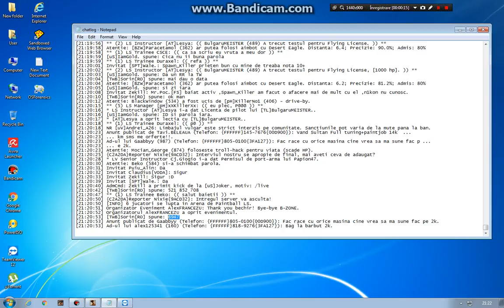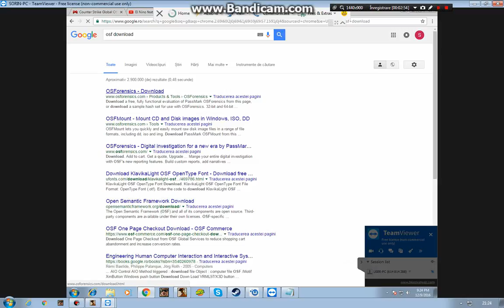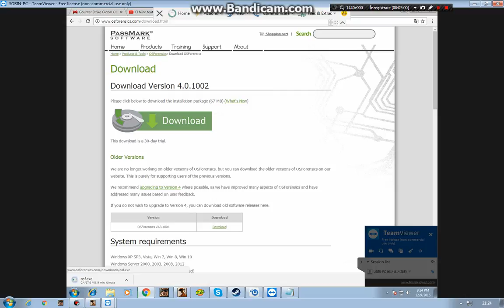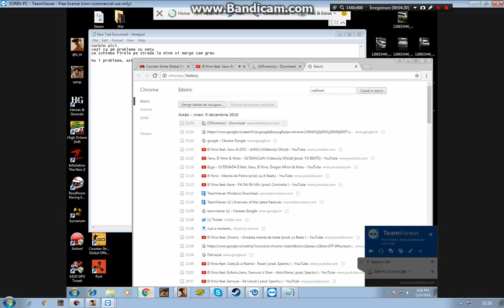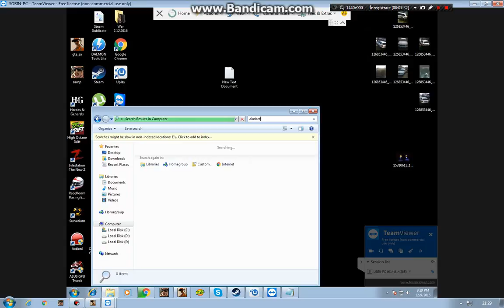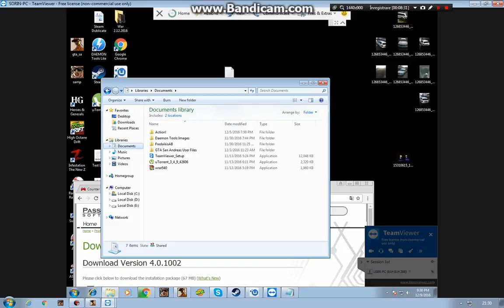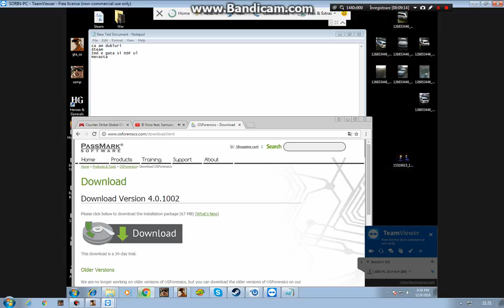Raport 12 -- Test TW Sorin[RO] (1)